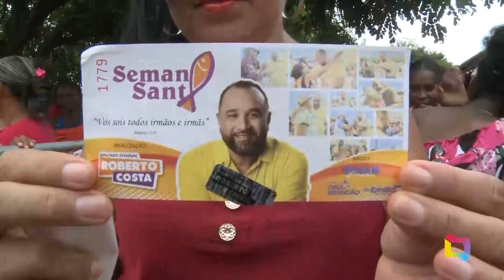DEPUTADO ROBERTO COSTA FAZ ENTREGA DE PEIXES NOS BAIRROS PANTANAL E VILA DA PAZ 28 03 2024